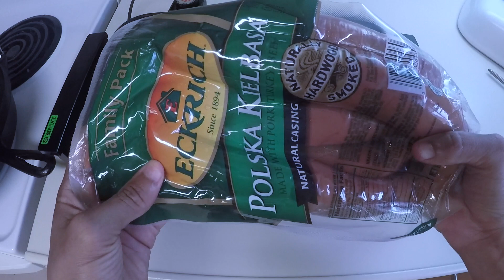PERROS CALIENTE A MI ESTILO, PARA PASAR UNA NOCHE DE PELICULA EN CASA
HOLA MIS AMORES COMO ESTAMOS EN TEMPORADA DE LLUVIA ES MUY DICIFICL SACAR LOS NINOS A JUGAR OH A PASIAR Y QUE MEJOR QUE PREPARARLE UNOS RICOS PERROS CALIENTE ECHOS EN CASA CON UNA PELICULA Y PASARLA EN FAMILIA